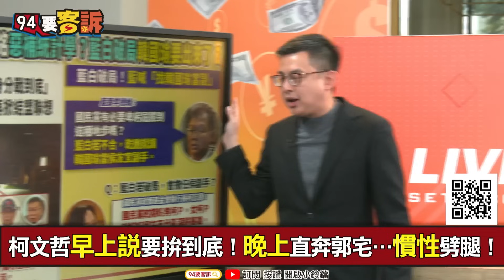【94要客訴】「藍白一不順」柯就找郭！卓冠廷：郭都被騙兩次了！柯還去找郭惡補統計學？撕毀協議藍營超崩潰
主持人：王時齊｜民進黨發言人 卓冠廷

柯文哲早上說要拚到底！晚上直奔郭宅…慣性劈腿！
柯找郭台銘聊統計學？郭被騙兩次…會比較懂？
才剛喊「拚到底」柯文哲夜會郭台銘…談啥？
籲國民黨禮讓由郭柯選！黃士修：小雞們更高興
柯郭真有可能合？柯文哲的副手可能是誰？
柯夜會郭！綠譏慣性劈腿：把國民黨當馬戲團

友邦連結區